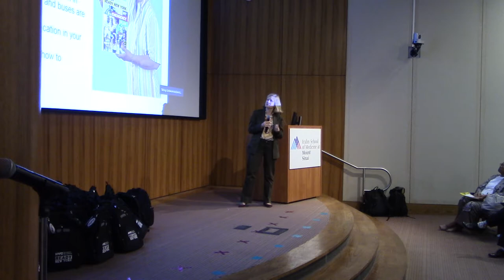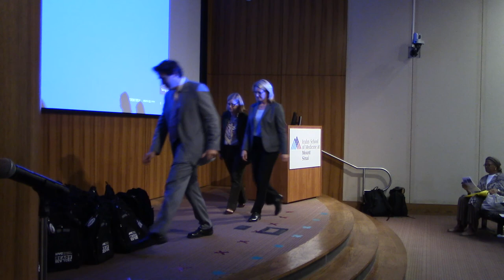Tuesday September 24, 2019 - Emergency Preparedness Presentation at Mount Sinai Auditorium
Deane Criswell and I were giving out GO Bags Mount Sinai Hospital Auditorium for Emergency Preparedness Presentations by
NYC Office of Emergency Management (NYC OEM),
NYC OEM Community Emergency Response Team, and ESNA CERT.